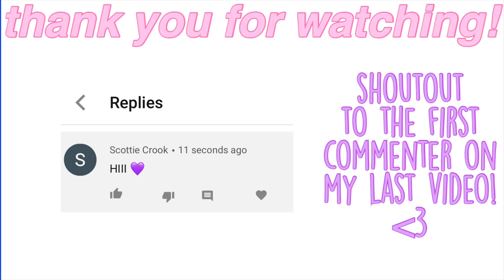FIVE YEAR VEGANNIVERSARY MUKBANG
TODAY MARKS FIVE YEARS VEGANNNNNNN! come celebrate with me with a huge vegan mukbang YUM

faq’s
- how old are you? 19.
- where do you live? los angeles.
- how long have you been vegan for? 5 years.